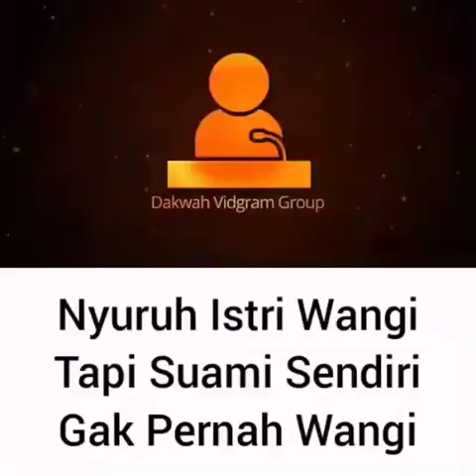NYURUH ISTRI WANGI TAPI SUAMI SENDIRI GAK WANGI